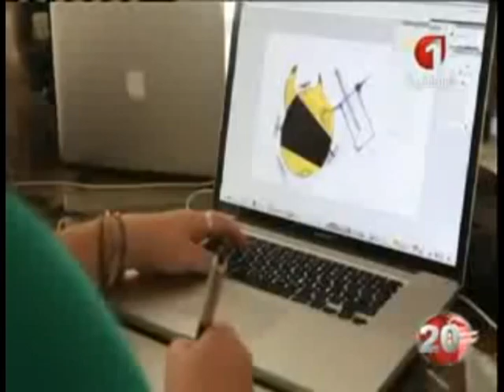DigitalMania - Award : Microsoft Best Performing Startup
DigitalMania was awarded Monday 26 November 2012 : Best Performing Startup, by Microsoft.

Here is a video of the team and the award ceremony on the News - Watanya TV 1 (The most watched news in Tunisia)